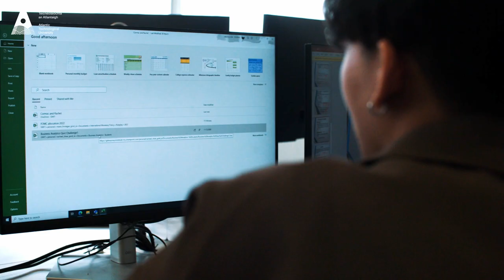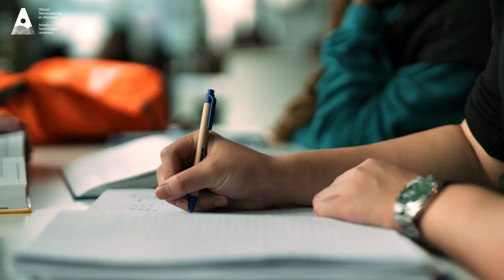AU600 - Accounting, ATU Galway City Campus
AU600 - Level: 8 Bachelor of Business (Honours) in Accounting

Accountants are required by every business, providing expert business advice, and managing its economic activities and financial information. This programme offers a direct pathway into a full-time career in professional accounting, while also providing opportunities in a range of business careers, including financial services and management consulting

Hear what Niamh Fennell (Lecturer), Megan Pearse (Student) and Packie Garvey (Graduate) had to say about the programme.